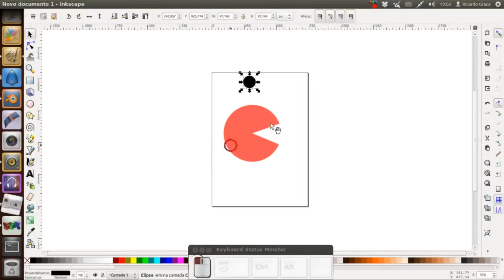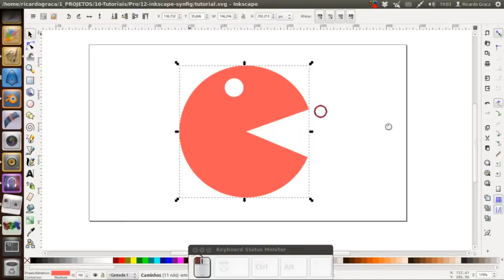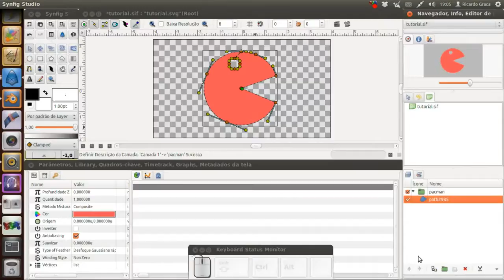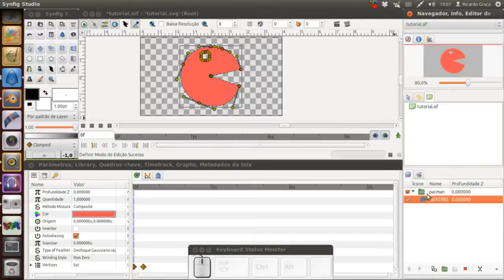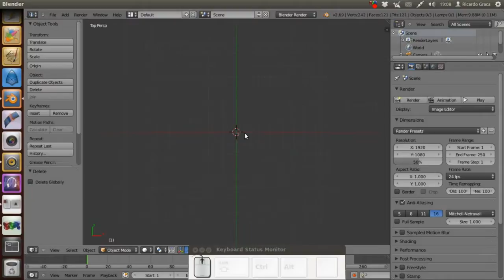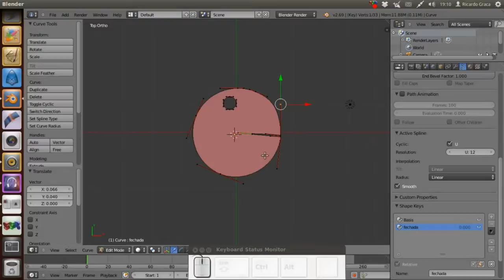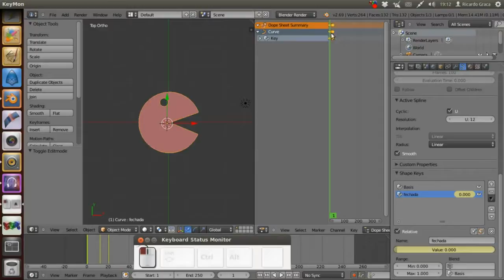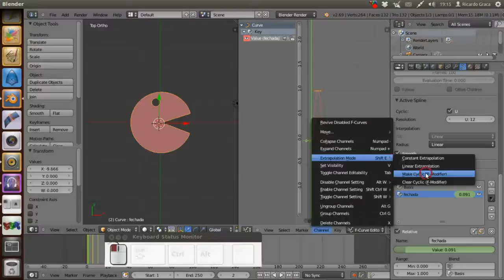Inkscape - Synfig - Blender/ animando vetores - animating vector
Tutorial de arte vetorial criada no Inkscape para ser animada no Synfig ou no Blender.
Animando vetores no Synfig, animando vetores no Blender.

Animating vector art created with Inkcape. Animating with Synfig, or with Blender.

Trilha sonora:

Título:Fast train
Artista: Dark Harvest
Álbum: Dark Harvest

2006